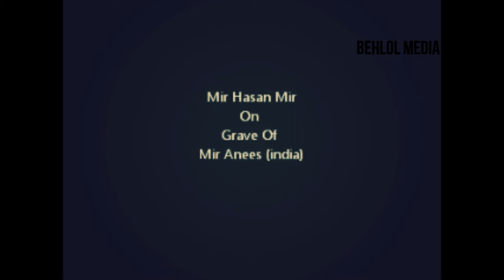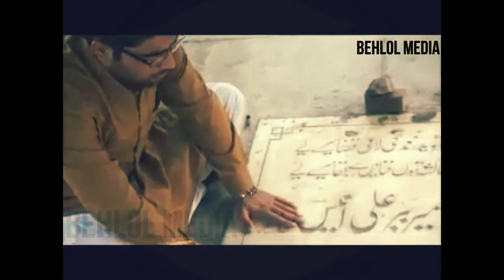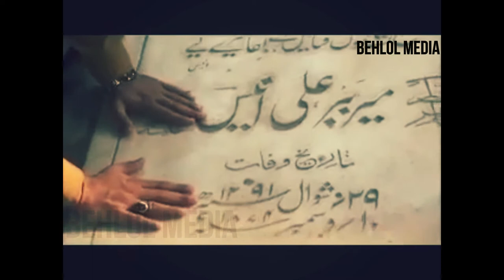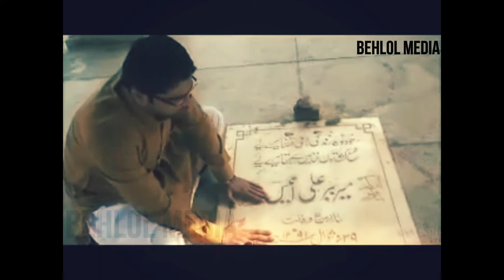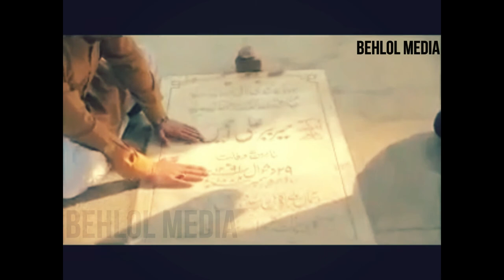MIR HASSAN MIR RECITING ON GRAVE OF MIR ANEES INDIA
MIR HASSAN MIR RECITING ON
THE GRAVE OF MIR ANEES INDIA

Language : Urdu

Editing : BEHLOL MEDIA